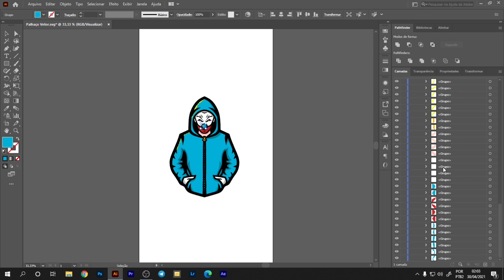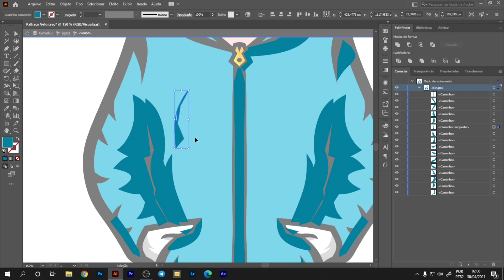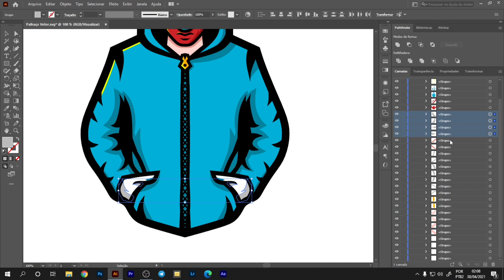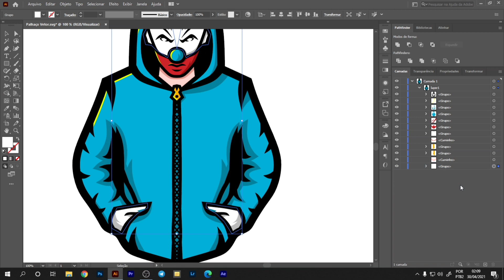O SEGREDO que faz o INFINITE DESIGN TRAVAR E SAIR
Nesse vídeo eu explico o porquê do Infinite Design travar. Você vai entender o real problema do Infinite Design crashar no celular.